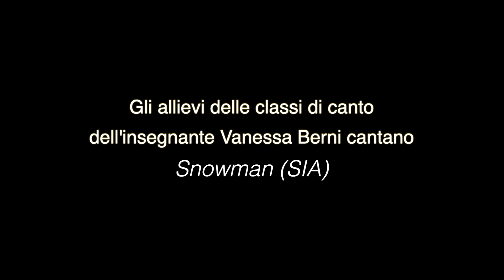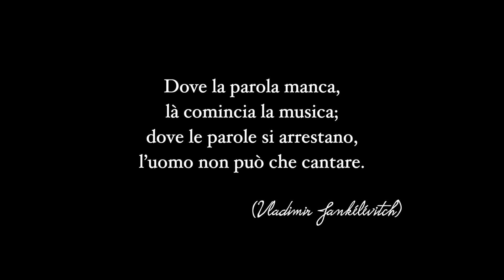I miei allievi cantano: ☃️ Snowman (Sia)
I miei allievi delle classi di Montichiari e Casalmoro presso la scuola di musica moderna Joker Music cantano SNOWMAN (Sia)